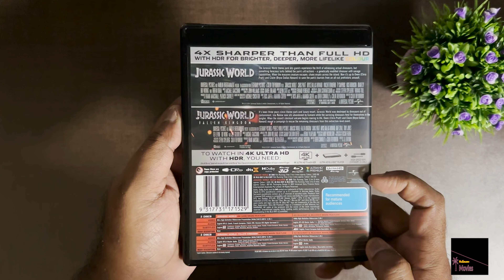Jurassic World & Fallen Kingdom 4k Bluray Unboxing!